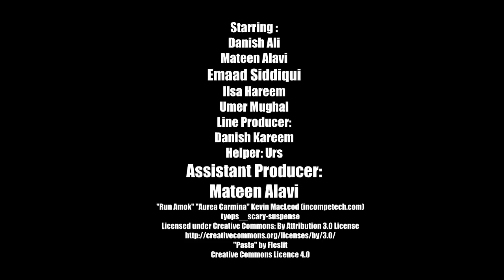"That Terha Friend We All Have"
A guy forgets his anniversary but his friends save him...
Hilarious sketch by Danish Ali!